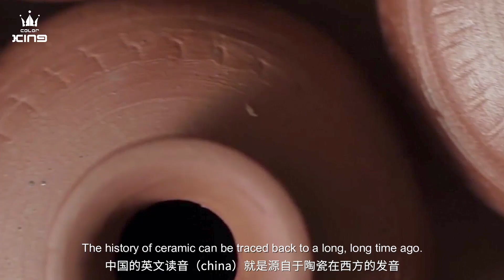[CHI. version] 彩冠 国色添香 系列 Color King Imperial Peony Series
万众期待的彩冠 国色添香 系列已经正式上架啦！！

请浏览我们的官方网 订购 彩冠 国色添香 系列产品

想更了解 彩冠 国色添香 系列 以及 其他 彩冠产品 请浏览 或 联系我们的客服

彩冠 国色添香 系列
“传承之美 匠心而制”